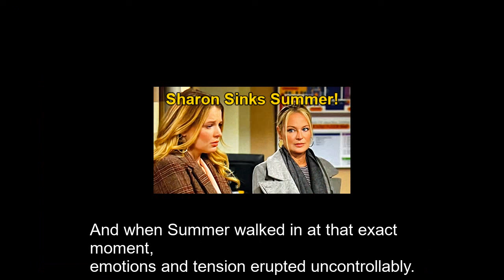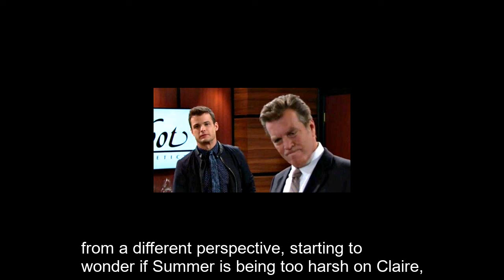Summer is jealous when she catches Claire on a date with Kyle and Harrison Y&R Spoilers Next Week